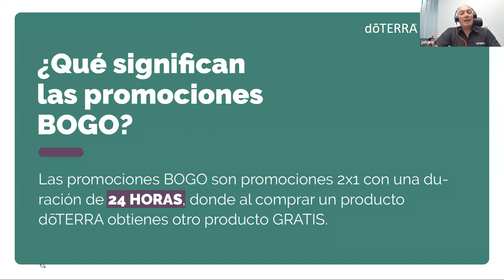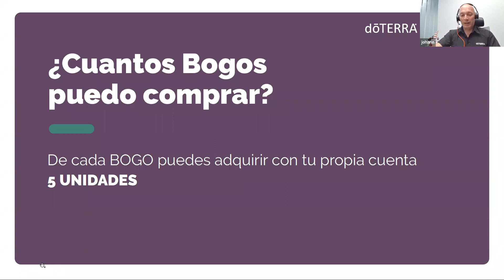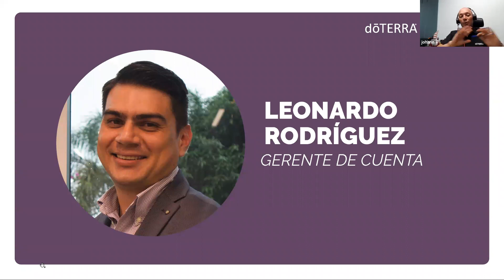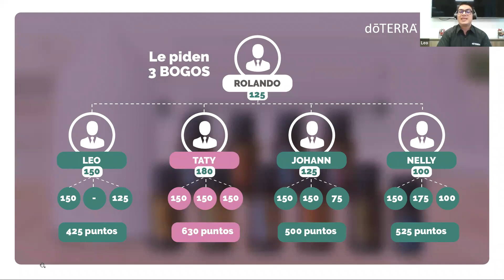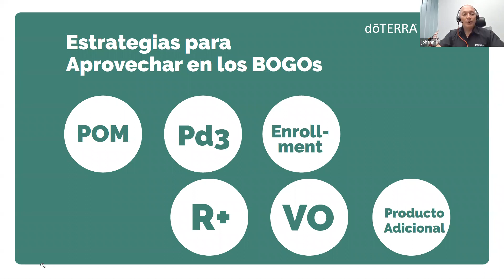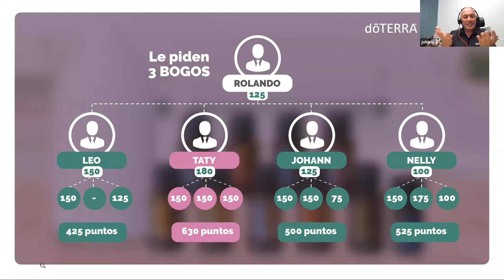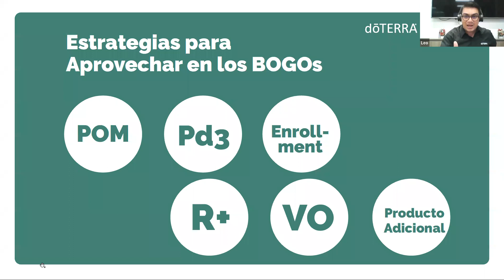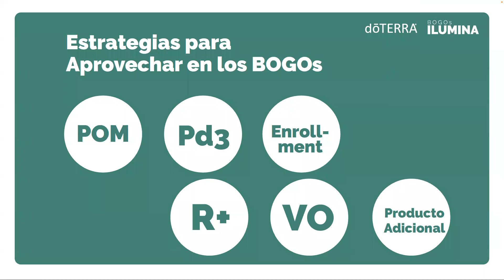Webinar BOGOS ilumina | NOV